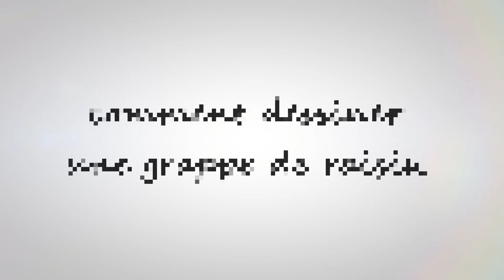Comment dessiner une grappe de raisin dessin facile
Dans ce Tuto dessin grappe de raisin facile par étape, vous allez apprendre a dessiner grappe de raisin (dessin raisin facile)

Je suis ravi de vous retrouver aujourd’hui pour un nouveau tutoriel de grappe raisin dessin (comment dessiner du raisin) !
Alors dans cette vidéo explicative je vais vous montrer comment dessiner des raisins ! (Dessin de grappe de raisin facile)

Grappe de raisin dessin facile. Donc mes amis ! si vous voulez dessiner une grappe de raisin. Vous devez juste suivre les techniques et les étapes montrons dans notre vidéo ! Alors si vous êtes prêts à créer vos propres designs ! Allez-y ! comment dessiner une grappe de raisin (dessiner une grappe de raisin facile)

Comment dessiner le raisin (comment dessiner un raisin facilement)

Dans ce Tuto on commence par le raisin dessin facile avec une méthode très facile. Fondamentalement le grappe raisin dessin est très facile vu que le manque de détails dans sa forme, et Pour dessiner une grappe de raisin vous devez maitriser les techniques et les étapes montrons dans notre vidéo de tuto dessin raisin facile

 Si vous voulez apprendre comment dessiner du raisin, si vous recherchez des nouvelles techniques et des idées, ce dessin grappe de raisin facile va vous expliquer comment dessiner une grappe de raisin.

Apprendre a dessiner un raisin (grappe de raisin dessin facile)

Grâce à cette vidéo tu vas apprendre comment dessiner des raisins. à l'aide de cette méthode, tu vas apprendre à dessiner grappe de raisin pas à pas. Tu verras, c'est une technique qui t'aidera à mieux comprendre les bases du dessin (dessiner une grappe de raisin facile).

Comme matériel, j'ai utilisé :

Tableau blanc
Feutre effaçable
Effaceur

Apprendre a dessiner un raisin (raisin dessin facile)

Alors les amis ! regardez la vidéo et suivez les étapes, pour arriver à dessiner une grappe de raisin

Voici comment dessiner raisin

1-Créez des repères : Vous pouvez réaliser une capture d'écran et imprimer les lignes de construction de base et commencer à dessiner sur du papier calque ou vous pouvez dessiner vous-même la disposition de la grille en suivant la vidéo…

2- Dessiner les formes globales de grappe de raisin avant les détails. Prenez votre temps ... Attention !! respecter les mesures et l'emplacement !! (Voir la vidéo)

3- Dessiner les détails de grappe de raisin, dessiner plus de détails, dessinez quelques détails de grappe de raisin en dessin.

4- Tracer le contour de grappe de raisin. C'est ce que votre dessin terminé de grappe de raisin. Devrait ressembler lorsque vous avez terminé. Tout ce que vous avez à faire maintenant est juste lui Ajoutez le contour et les effets de lumière et d'ombre.

Voilà les amis comment dessiner le raisin

J'espère que vous avez appris comment dessiner une grappe de raisin à travers ce dessin tuto " grappe de raisin dessin facile "

N'hésitez pas à les poser dans les commentaires sur le sujet " dessin de grappe de raisin facile " ou un autre sujet en relation avec le dessin

Que pensez-vous d'un autre TUTO sur " comment dessiner un raisin facilement " ?

Si vous avez des techniques et astuces n’hésitez pas à laisser un commentaire en dessous de ce vidéo, il sera validé par notre équipe et pourra servir aux autres visiteurs qui souhaitent dessiner “ raisin dessin facile ”.